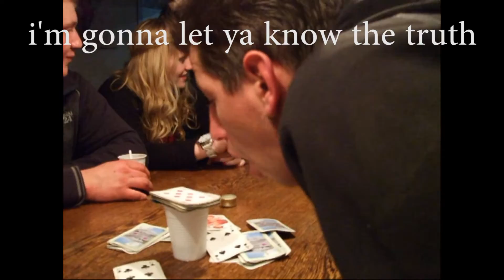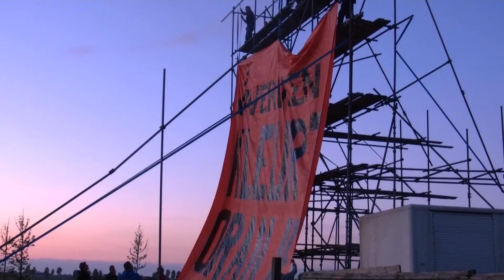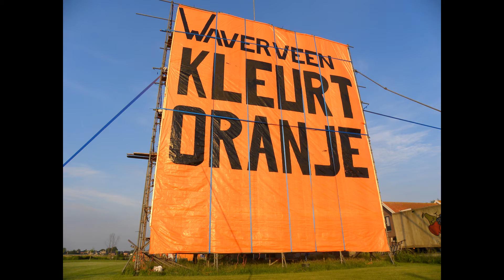Film voor oud en nieuw feest '12/'13 Waverveen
Ieder jaar maken we een film voor het oud en nieuw feest in Waverveen. We gebruiken hiervoor onze foto's en filmpjes van het afgelopen jaar.